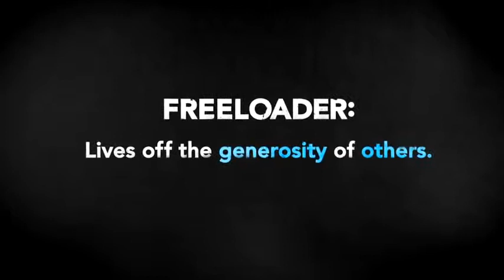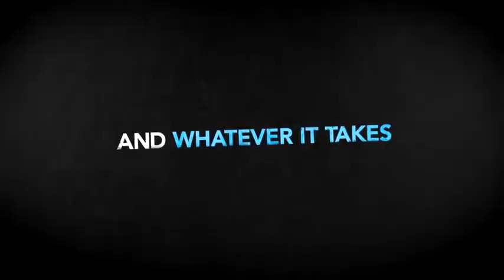Freeloaders - Official Trailer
No rent, no rules - these freeloading room-mates have got it made, living in the lap of luxury at their rock star friend's Beverly Hills mansion. But now, their life-style may be coming to an end when they discover their digs have been put up for sale, and they're confronted by a pit bull real estate agent who will stop at nothing to have them evicted. With the clock ticking, join THE FREELOADERS as they go to extreme lengths to prevent their bong smoking, boozy high-life being hijacked. They'll do anything to preserve their sweet set-up and stop the sale from going ahead.